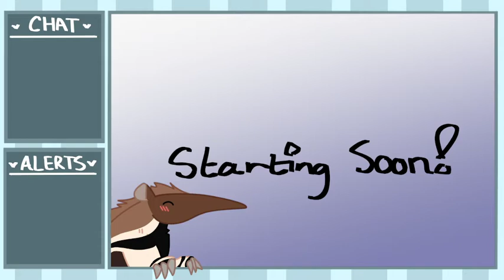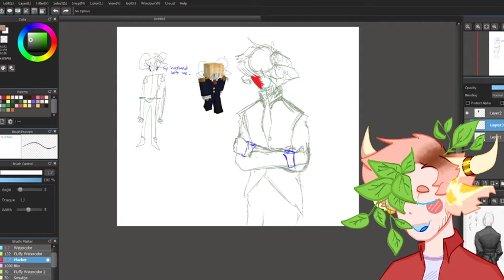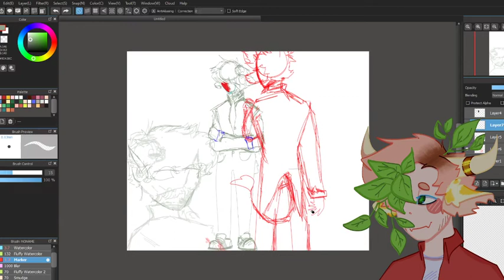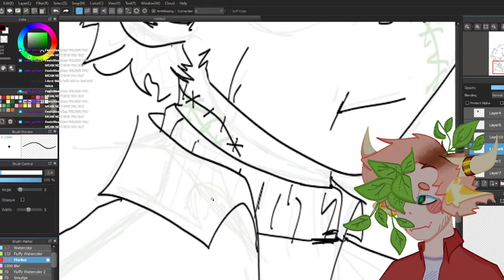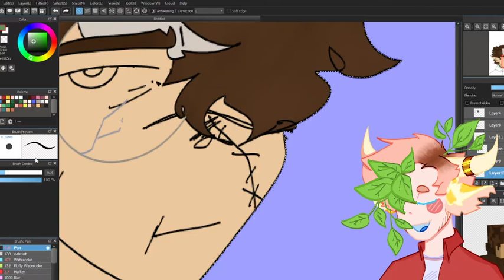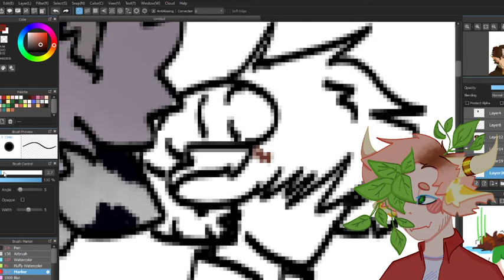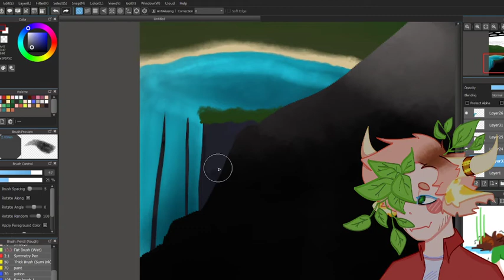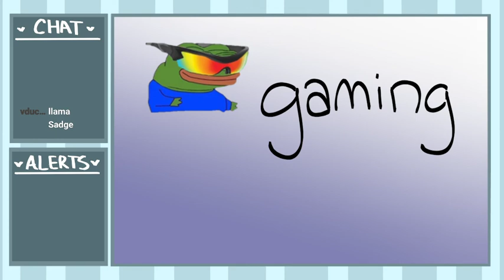after-lore recovery stream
i reckon the recovery attempt was successful because now the lore is funny
8/3/2021